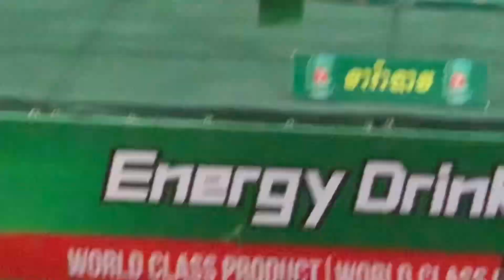ខ្មែរវាយថៃមួយដៃសឹងជ្រុះធ្មេញទាំងជួរ, Leap Rotha vs Rith Aira, 13-05-2023